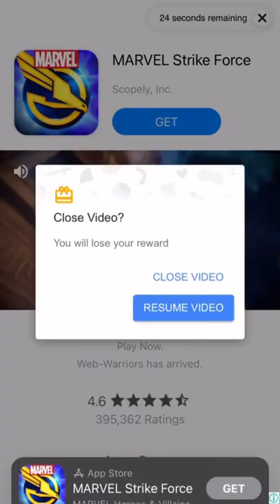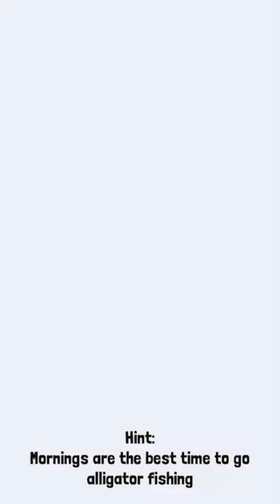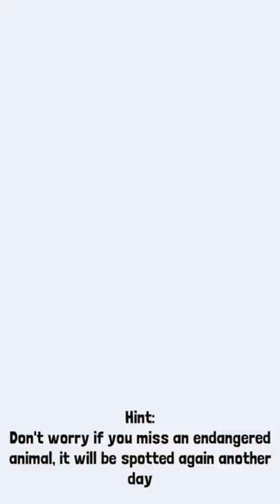Playing Rodeo Stampede and winning the Auspicious Buffalo!!!!!!